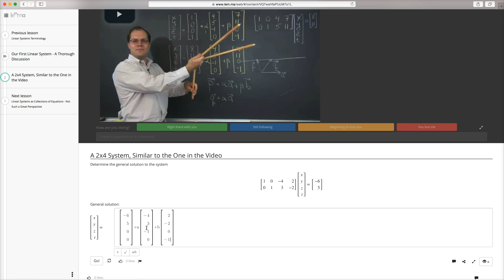Entering General Solutions on Lemma